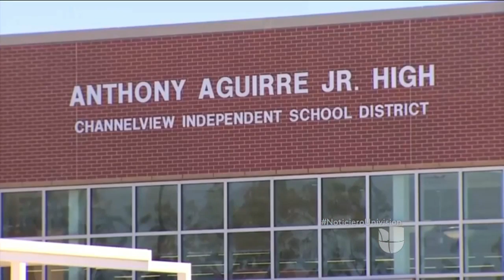Polémica en Texas por frases ofensivas en los diplomas de grado de alumnos de escuela secundaria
El grupo de maestros escribió las frases a manera de broma. Los padres afectados exigieron la destitución de los docentes, pero hasta ahora lo que se sabe es que fueron sancionados.